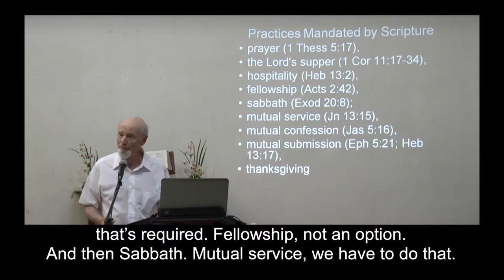Joy@Work 12 Practices Mandated by the Bible